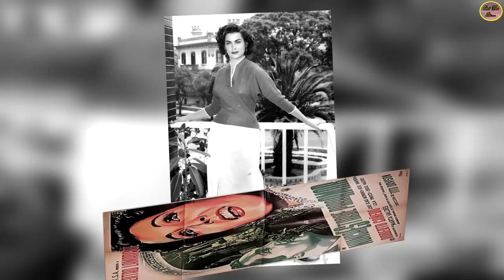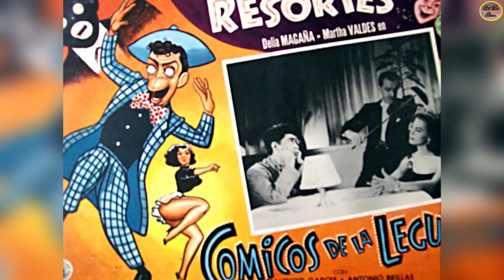QUÉ FUE DE… MARTHA VALDÉZ, HERMOSA ACTRIZ QUE ABANDONÓ SU CARRERA EN LA CÚSPIDE DE LA FAMA